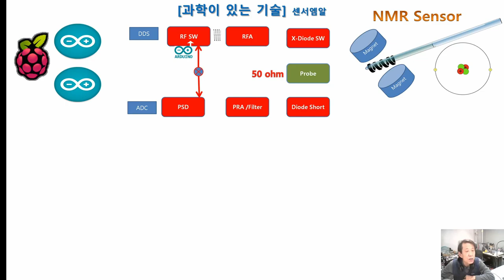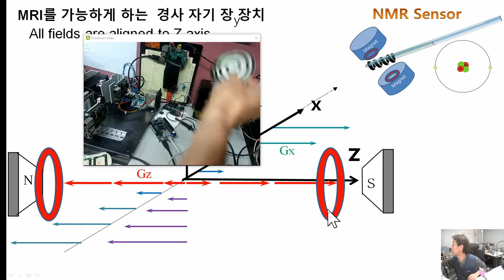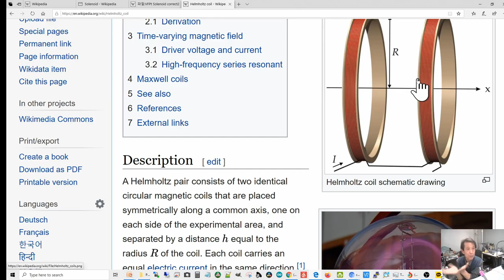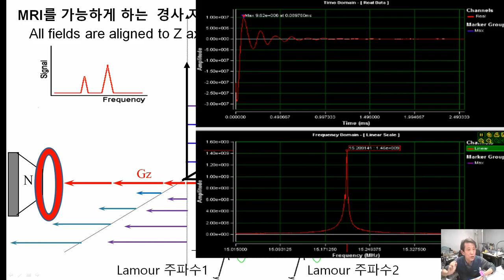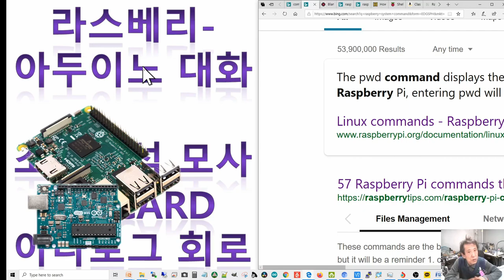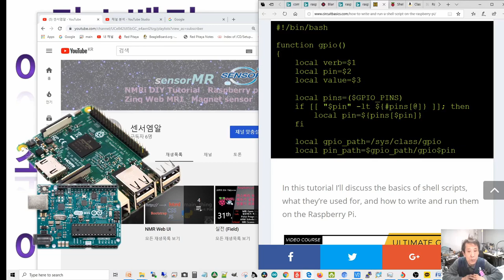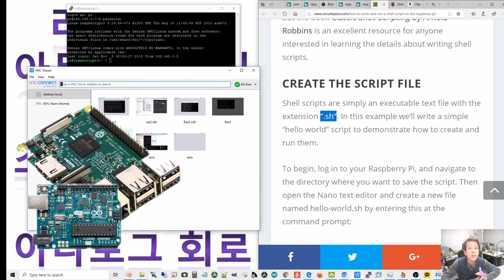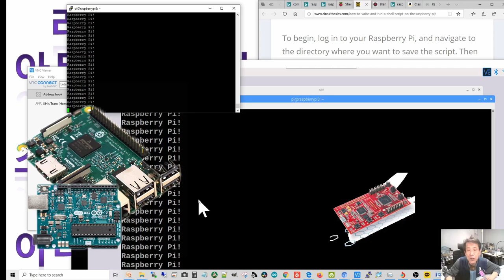76th 아두이노NMR : MRI sensor, raspberry master, shell script 2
아두이노-라스베리 의 대화를 생존차원에서 다루는 중 HW를 돌봅니다. 이번에는 시간제약으로 조립대(전원)만 다루었습니다. 특히 라스베리가 송신쪽을 master하고 아두이노가 slave하여 RFSwitch를 동작시키도록 합니다.